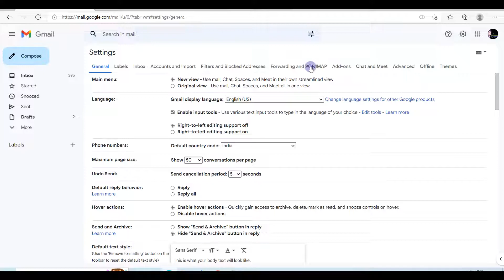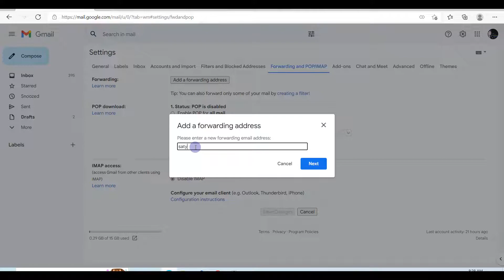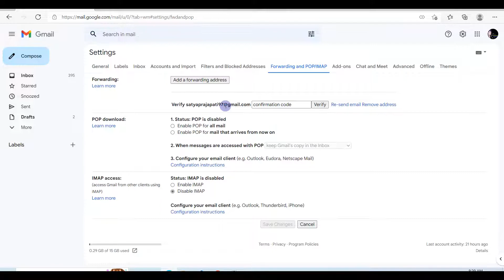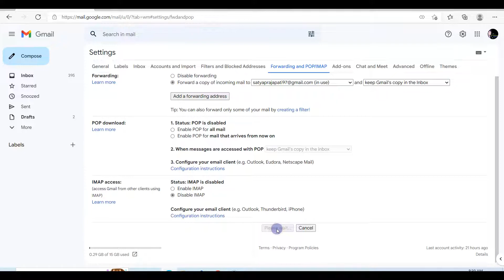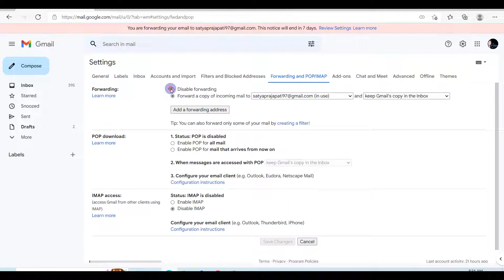OMG 🔥 Change Old Gmail To New Gmail ID | How To Change Email ID Name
OMG 🔥 Change Old Gmail To New Gmail ID   How To Change Gmail Name
how to change gmail id
id banana
Gmail ID kaise change Karen agar aap bhi apni Gmail ID badalna chahte hain aap ki koi purani Gmail id hai usse nai Gmail ID banana Chahte Hain To yah video aapke liye video mein Humne Kya bataya hai kaise aap apni purani Gmail ID ke sare Mills Ko Nahin Gmail ID per forward kar sakte hain Asha Hai yah video aapko Jarur Pasand aaega

Es channel par aapko educational Videos milengi related to All Type of Tax, Microsoft Excel, Word, Powerpoint and Tally Prime Etc.

Learn To Win
Learntowin